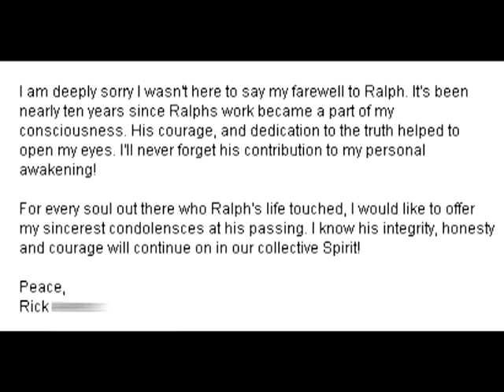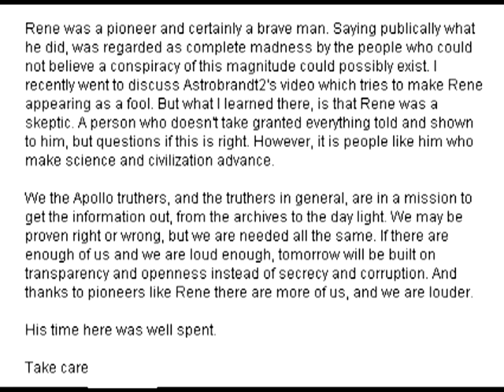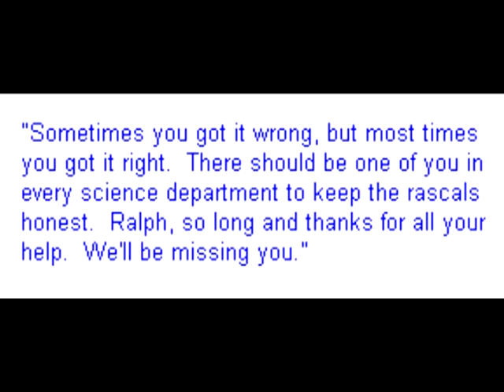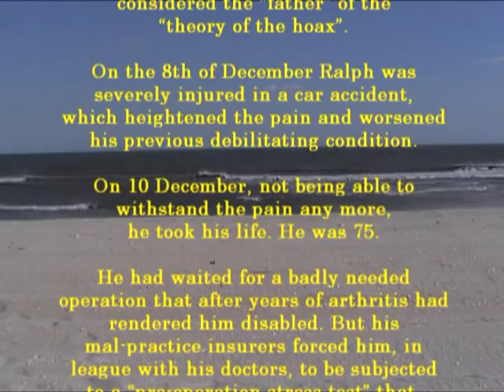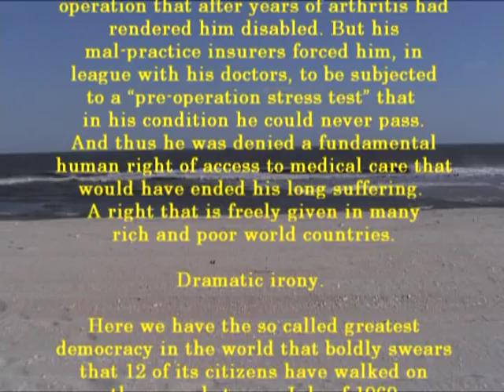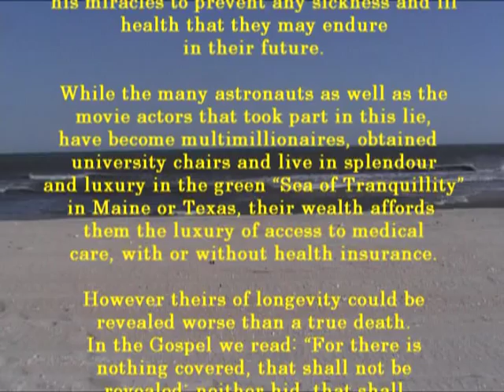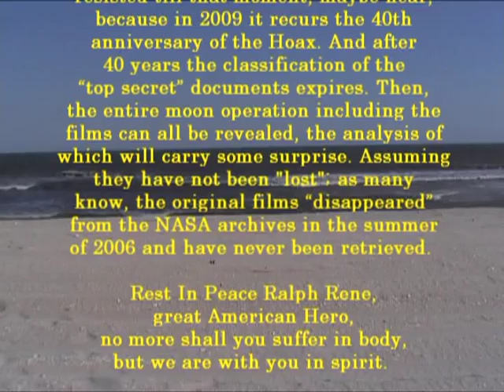Ralph René Memorial Service, October 7th 2009. PART 1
WOULD YOU BELIEVE IT, THE VIDEO HASN'T BEEN UP FOR A DAY AND ALREADY PROPAGANDISTS AND INTERNET TROLLS HAVE USED COMMENT VOTING TO POST "THUMBS DOWN" ON MESSAGES OFFERING CONDOLENCES AND PAYING RESPECTS, THUS CENSORING THESE MESSAGES. THUS ALL 'COMMENT VOTING' FOR THIS VIDEO HAS BEEN DISABLED.

On October 7th 2009, Ralph René's ashes were scattered in New Jersey as he had requested. We are very grateful to all who could attend Ralph Rene's funeral. We are equally grateful to those who were able to send flowers as well as pay their respects. We offer our sincerest condolences to those who's Ralph's work and life touched.

Goodbye, Ralph.
Go get 'em, tigger!